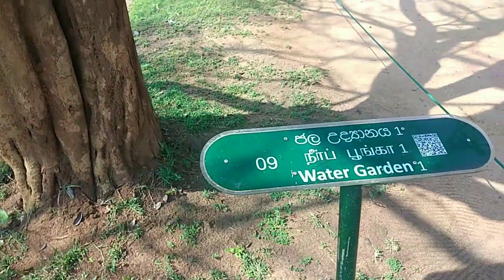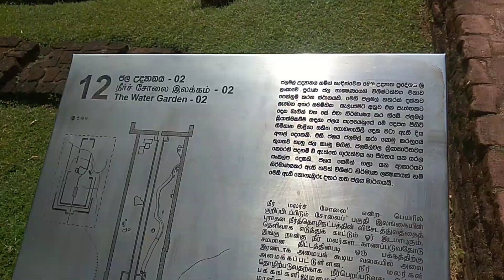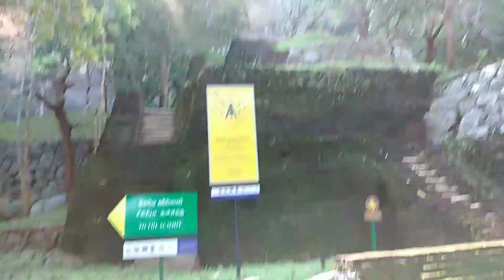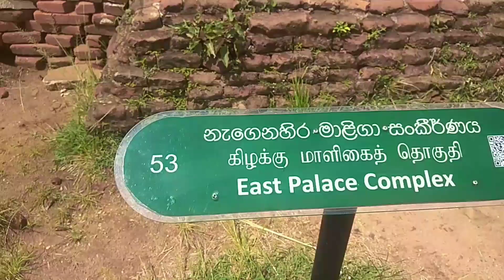I walked from bottom of sigiri rock to the top